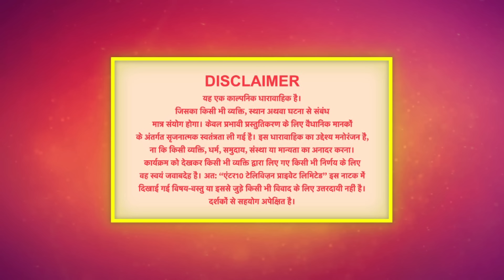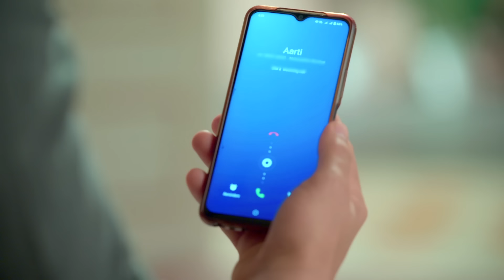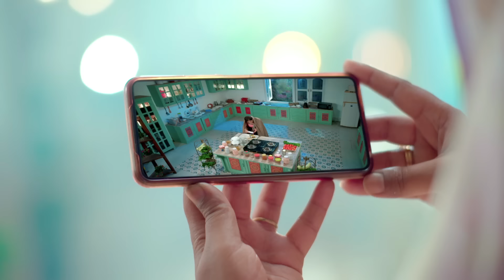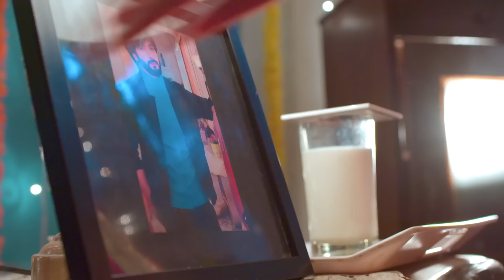Palkon ki Chhaanv mein 2 | 9 April 2023 Full Episode 175 | पलकों की छाँव में 2 | Dangal TV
You can watch the Dangal TV channel :
Fastway Channel No: 15
Digena Channel No: 117
Zing Channel No: 119
Tata Play: 177
Sun Channel No : 328